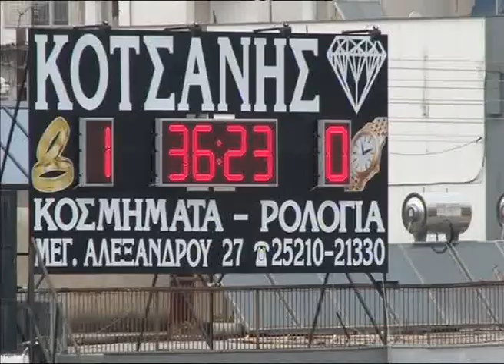2 part Doxa - Gazoros Leandro Kappel 14